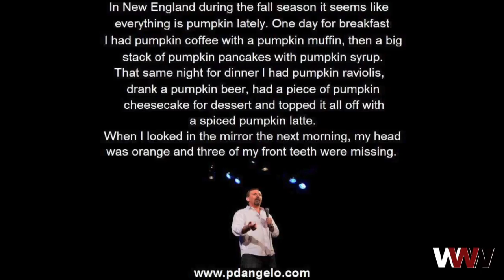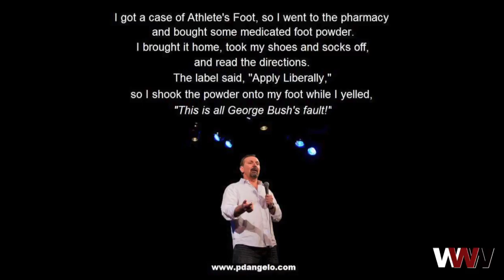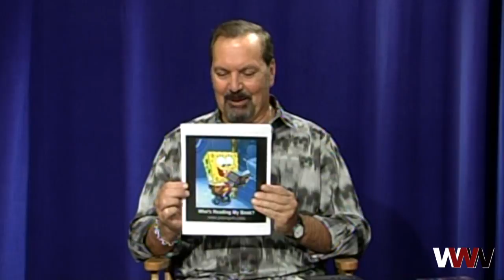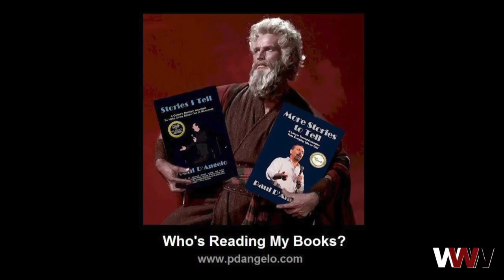A TOUGH ACT TO FOLLOW With Paul D'Angelo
A professional comedian, and writer, Paul D'Angelo sits down with WCTV to share his journey from the courtroom to being a headliner in a  comedy show. Paul has been doing comedy for 30 plus years; he has published two books, full-length comedy DVDs in additional to CDs, where he shares his power of making people laugh.